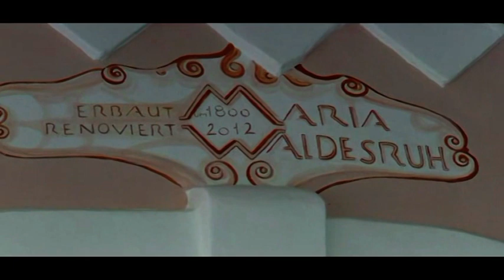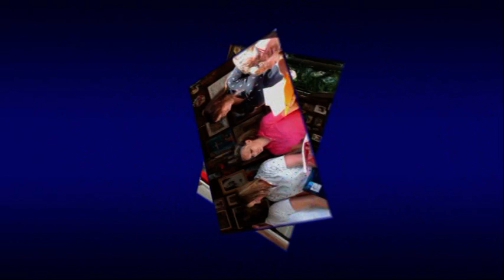MARIA WALDESRUH 2. TEIL VIDEO 2012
Die Geschichte der kleinen Waldkapelle Maria Waldesruh  von Rudolf Petermann  Film von Wener Rauchensteiner